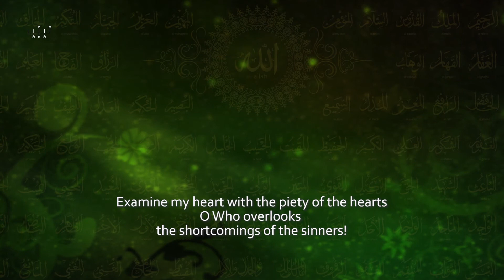Dua & Namaz - Ramadan Day 23 (Arabic & English Subtitles)